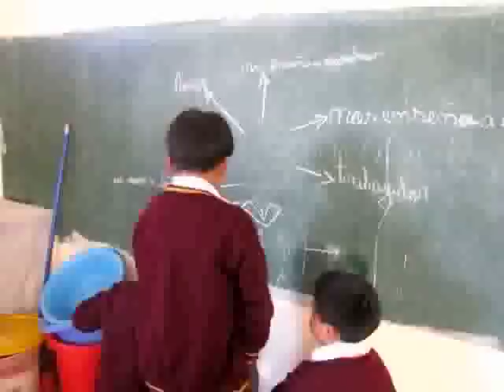Una escuela primaria andina en Perú - Une école primaire andine au Pérou.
Reportaje web televisado de web tv - Realización periodista Nelly Duran Loayza.
Reportage web télévisé exclusif de la web tv franco-péruvienne - Réalisation journaliste Nelly Duran Loayza.
Esta escuela primaria, la Institución Educativa 50114 San Sebastián, situada en la ciudad de Pampaconga, en el distrito de Limatambo (provincia Anta, departamento de Cusco) es típica de las clases andinas en Perú. Pampaconga es una comunidad andina. La lengua materna de los niños es el Quechua pero en la escuela se enseña también la lengua española. La mayoría de los niños escolarizados vive en aldeas vecinas de la comunidad, y deben desplazarse a menudo a pie, lo que representa por lo menos una a dos horas de trayecto. No disponiendo de muchos recursos económicos, la mayoría vive solamente de sus pequeñas producciones agrícolas, pero a pesar de que forman parte de la población peruana desfavorecida, no perderían una ocasión de aprender y de participar activamente en los cursos, con la esperanza de un futuro mejor. Nuestras secuencias vídeos testimonian un episodio de la vida real de la clase, donde la profesora les pide a los alumnos hacer el retrato que caracterice a un maestro de escuela por diferentes modos de expresión como el dibujo, el escrito e incluso la poesía.
Cette école primaire, l'Institution Éducative 50114 Saint-Sébastien, située dans la ville Pampaconga, dans le district de Limatambo (province Anta, département de Cusco) est typique des classes andines au Pérou. Pampaconga est une communauté andine. La langue maternelle des enfants est le Quechua mais à l'école on leurs enseigne aussi l'Espagnol. La majorité des enfants scolarisés vivent dans des hameaux voisins de la communauté, et ils doivent souvent se rendre à pied, ce qui représente au moins une à deux heures de trajet. Ne disposant pas de beaucoup de moyens, la majorité vit seulement de leurs petites productions agricoles, mais malgré qu'ils font partie de la population péruvienne défavorisée, ils ne manqueraient pas une occasion d'apprendre et de participer activement aux cours, dans l'espoir d'un meilleur avenir. Nos séquences vidéos témoignent d'une tranche de vie de la classe, où l'enseignante demande aux écoliers de dresser le portrait type d'un maître d'école par différents modes d'expression comme le dessin, l'écrit et même la poésie.
Reportaje de 6 minutos realizado el 7 del julio de 2010 en Pampaconga (Perú) por web tv
Reportage web télévisé exclusif de 6 minutes du 7 juillet 2010 à Pampaconga (Pérou) de la web tv

Cette vidéo insérée sur cette chaîne Youtube est destinée à une visualisation sur le site Youtube. Elle est la propriété exclusive de son auteur. Aucune intégration sur un autre site ni aucun téléchargement ni aucune copie ne sont autorisés par son auteur. Les contrevenants à cet avertissement s'exposeraient à des poursuites.
Este vídeo insertado sobre Youtube está destinado a una visualización sobre Youtube. Es la propiedad exclusiva de su autor. Ninguna integración sobre otro sitio internet ni algún cargamiento ni alguna copia son autorizados por su autor. Los contraventores a esta advertencia se expondrán a persecuciones.